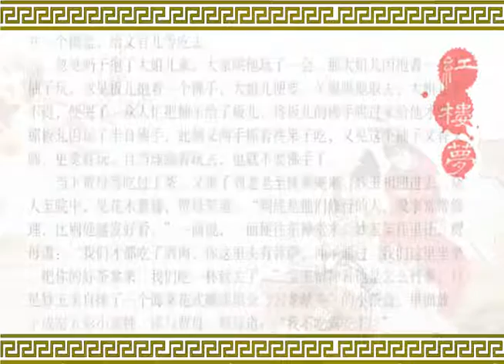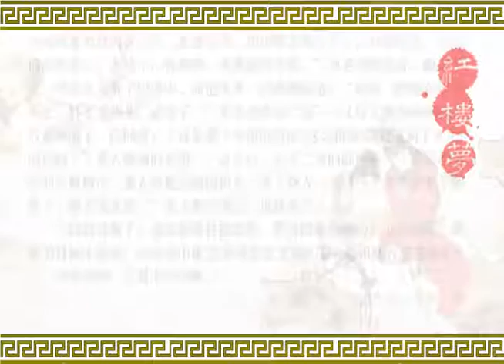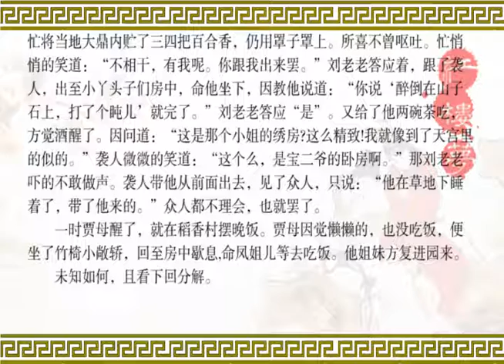《红楼梦》第四十一回 贾宝玉品茶栊翠庵 刘老老醉卧怡红院